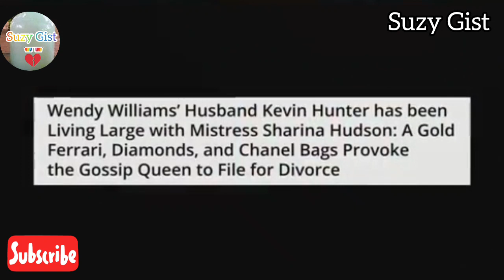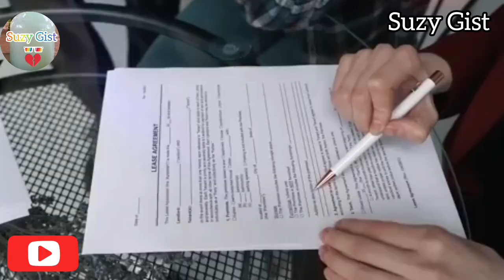Wendy Williams calls Sharina Hudson 'less-than-smart' and a wannabe model.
Wendy Williams calls Sharina Hudson 'less-than-smart' and a wannabe model. wendyshow wendywilliams sharina sharina hudson
 Winter starts to bite, it's time to cover tender plants to protect them from frost damage and enjoy the dark nights. Most pests will be inactive in cold spells, but it’s still worth checking for slugs and snails in sheltered places, such as empty pots in the cold frame or greenhouse.
Protect bare soil during the winter months. Use autumn leaves as a mulch (cover) during winter weather. If necessary, cover with fleece to prevent wind blowing everything away.
Don’t stop weeding. Hoe off/pull out any annual weeds, and dig out perennial ones that are revealed. Compost green foliage, but not seedheads nor perennial weed roots.
Keep off wet soil in all parts of the garden to avoid compacting and damaging the structure. If you absolutely have to walk on it in the wet, stand on a plank to spread your weight. This is especially important for clay soil.